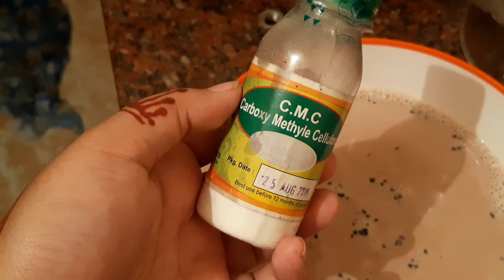29th Ramadan vlog,my ramadan routine.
ramadan vlog#roja vlog#blogger bd